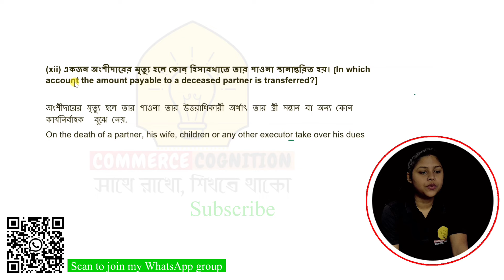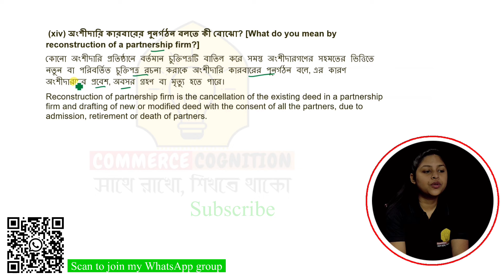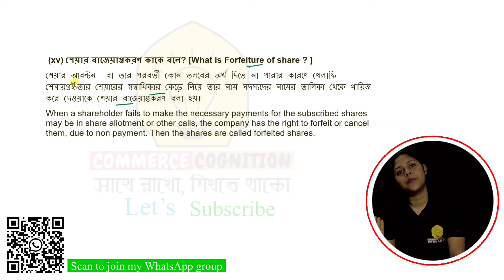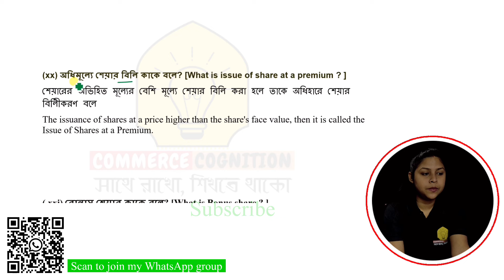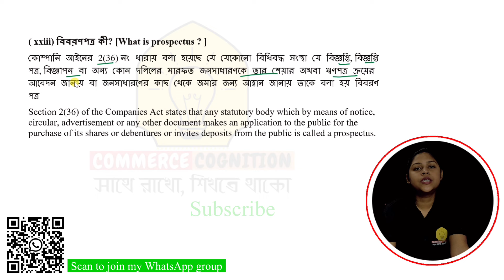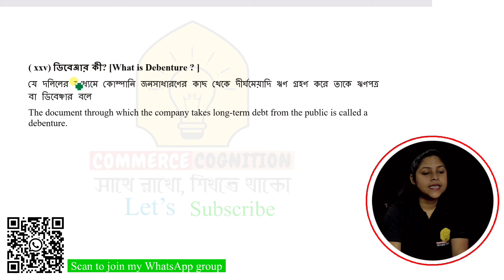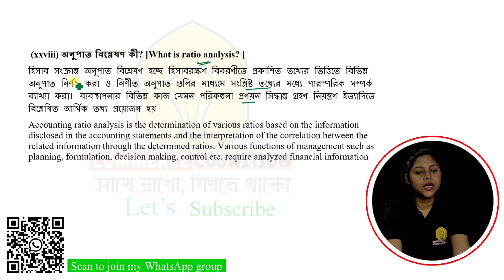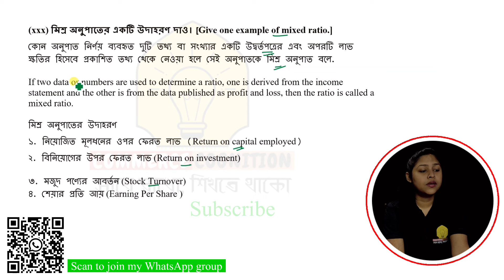HS Accountancy SAQ Suggestion 2024 | SAQ Part-2 HS Commerce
Welcome to our educational channel Commerce Cognition, in this comprehensive video, I Sovana Setua Pal have discussed the Class 12 accountancy saq revision for the class 12 final exam with important SAQ revision for HS 2024, designed to enhance your exam preparation and boost your performance, all questions have been explained as a suggestion given by test paper. Perfect for exam preparation, this video offers a focused review to help you ace your studies.

📢 Share the Knowledge:
Is this video insightful? Share it with your classmates, and anyone else who might benefit.